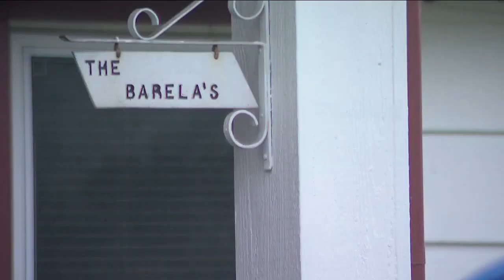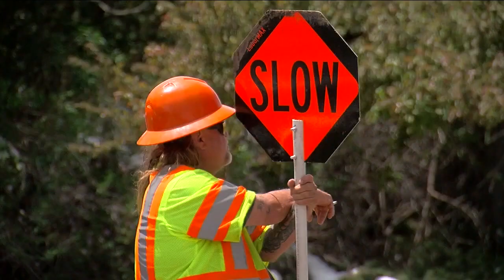Xcel Energy works throughout Sunday to restore power to thousands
Late into Sunday evening, Xcel crews worked around the clock to return service to thousands who were still without power.